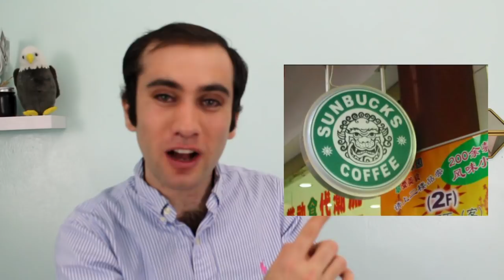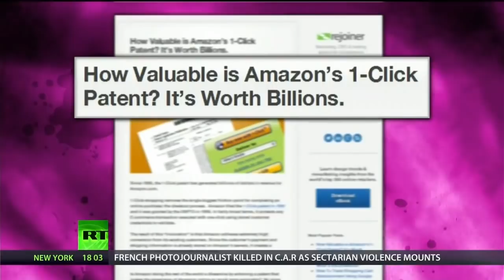The Constitution: A History of Intellectual Property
In this episode Stephen looks into the Constitutional and Supreme Court History of Intellectual Property, and connects it to our modern day debates.

Stephen decides to look into the supreme court history of these cases:
Trade-Mark Cases
Baker v. Selden
Schillinger v. United States
Continental Paper Bag Co. v. Eastern Paper Bag Co.
International News Service v. Associated Press
Kellogg Co. v. National Biscuit Co.
International Salt Co. v. United States
United States v. Glaxo Group Ltd.
Eldred v. Ashcroft
Microsoft Corp. v. AT&T Corp.
Bilski v. Kappos
Alice Corp. v. CLS Bank International
Apple Inc. v. Samsung Electronics Co.